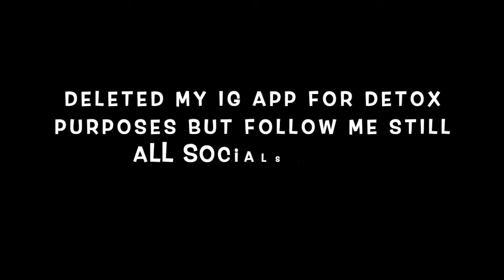MY GHETTO BEAUTY HACKS!!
Hope you guys enjoyed this video & try some of these beauty hacks for my baddies on a budget :) send me pics & tips !